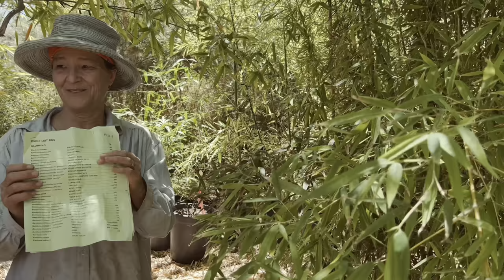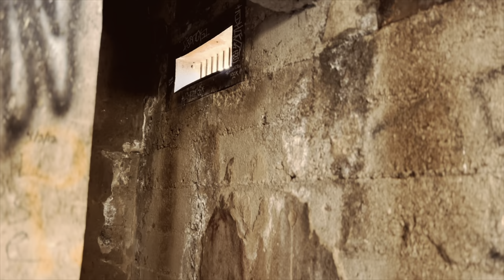Can You Grow Bamboo In The Desert?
In this episode we will answer the question, Can You Grow Bamboo In The Desert?

Hi - We are Douglas and Keri!  In May of 2022 we quit our jobs and sold our home in Denver, Colorado to move to our 36 acre off grid homestead property in Cochise County, Arizona.  Follow along with us as we build our homestead from scratch!

(UPDATE 7/21/2023: Get our FREE EBook "9 Steps To Getting Off The Grid" Having been off grid for a year now, we think these 9 steps are CRITICAL before you start your off grid journey!)

We made the journey (about 1.5 hours one way) from our homestead to the Bamboo Ranch in Tucson to talk with the owner, Holly, about growing bamboo and yes, you CAN grow bamboo in the desert!  If you are interested in visiting the Bamboo Ranch, check out their

We never imagined we could grow bamboo in the desert...we've always pictured it as a "tropical" sort of plant, but it turns out you can grow it here...Matt and Holly have been doing it in Tucson since 1986!

We also are trying to film in interesting locations throughout Cochise County to try and switch it up a bit and show you the great places our County has to visit and give you all a visual break from our homestead :)

Today, we visited Courtland, Arizona, another Arizona ghost town with an interesting past!  Courtland was founded in 1909 and was named after Courtland Young, one of the owners of the Great Western Mining Company.  Courtland was founded because of the abundant copper in the area.  It is in the foothills of the Dragoon mountains about 15 miles from Tombstone, Arizona.  At it's peak population, Courtland had 2000 residents!  There are still quite a few nice ruins you can visit including several houses, a jail (which is where we filmed from), an original sidewalk, and other ruins.  Courtland is located on the Ghost Town Trail Road and we loved checking it out.  You will have to look past the graffiti that people have painted over the years :(

So, to answer the question of whether or not bamboo can grow in the desert...yes, it absolutely can!  It also turns out that Richard from @TerraformTogether  has also visited the Bamboo Ranch and completed a cool project with some bamboo canes!  If you haven't had a chance, you'll want to check out his channel!

Once again, thanks for following along with us and we hope to inspire you to live your best life, whatever that might mean for you!

OTHER WAYS TO FOLLOW & SUPPORT OUR JOURNEY

Music by:  Licensed by Tunepocket Video Editing by:  iMovie for Windows All the artwork for this channel are original creations by Douglas because he is an incredible artist!